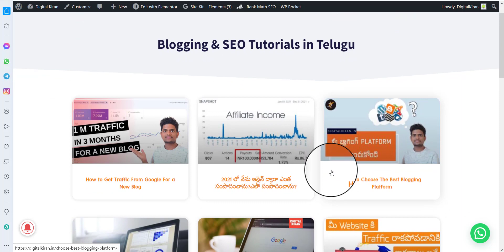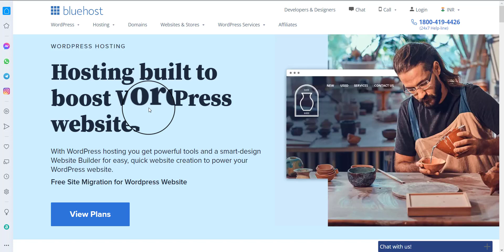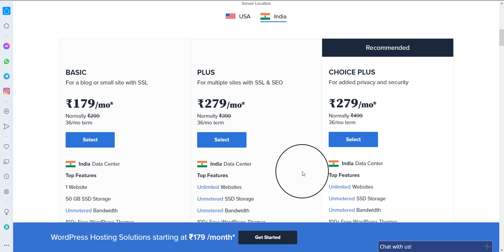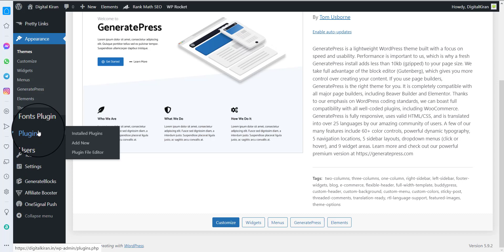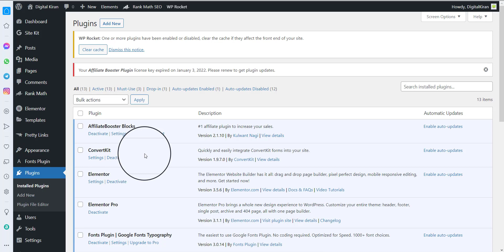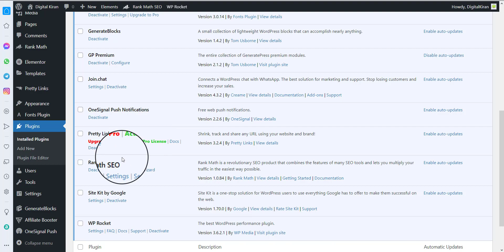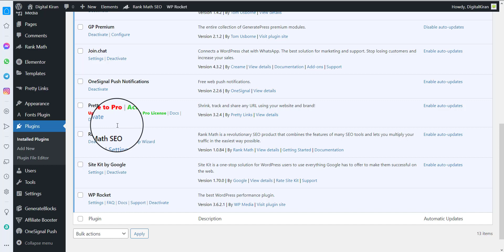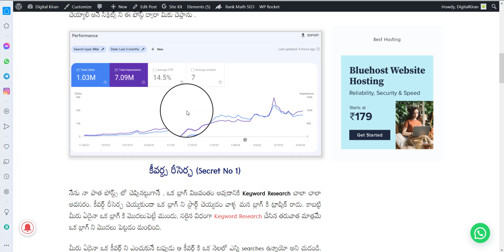How to Speed Up Your WordPress Site in Telugu